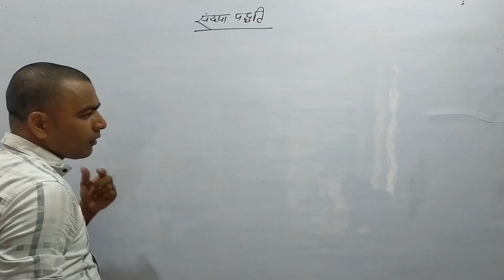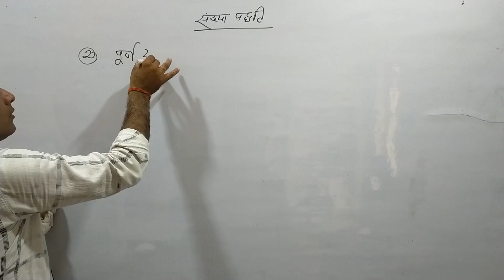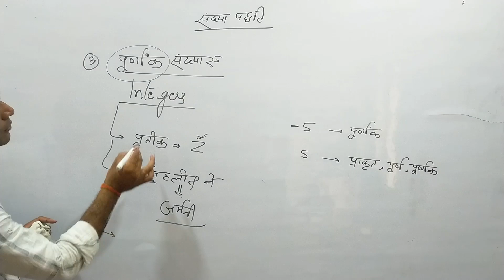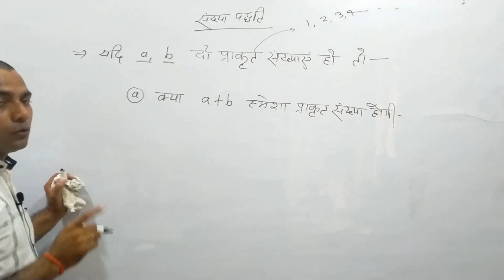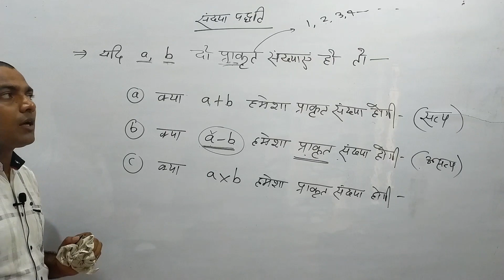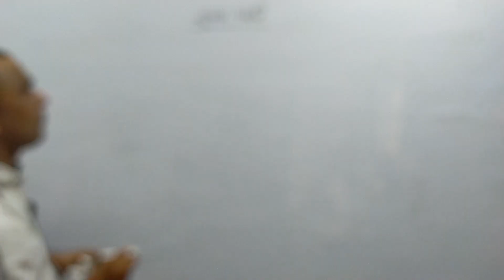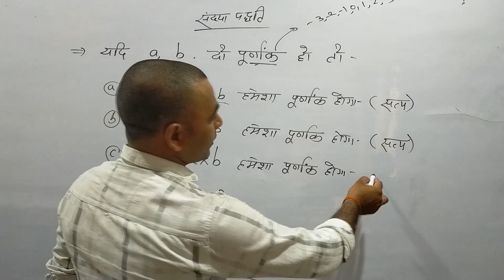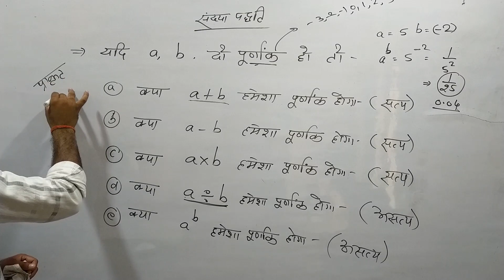संख्यायों के प्रकार जाने .........